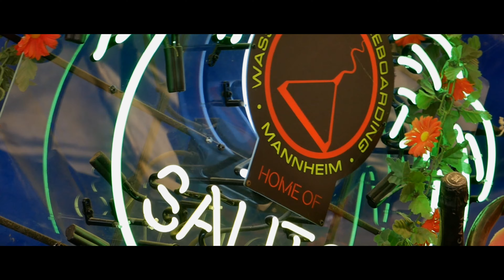Wasserski + Wakeboarding Mannheim